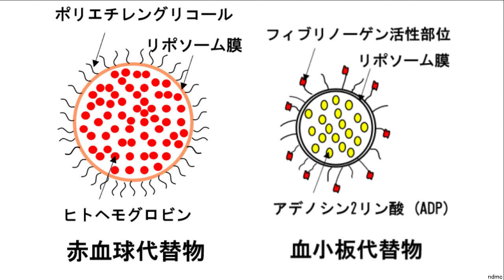防衛医科大 人工血液を開発 救急救命医療に革命